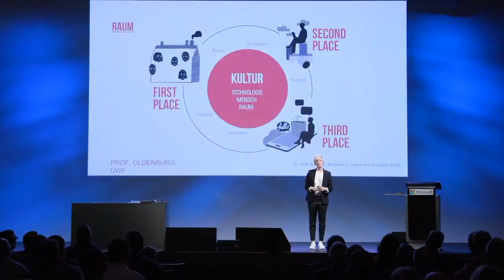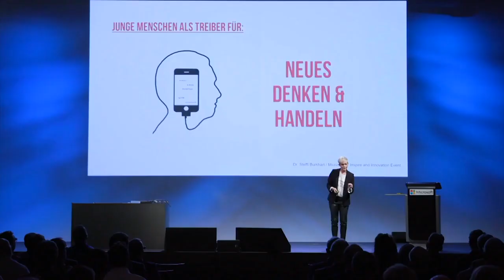Agentur Martina Kapral - Steffi Burkhart - Image Video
Dr. Steffi Burkhart forscht und spricht aus der Sicht der Generation Y und Generation Z über die Zukunft der Arbeit und den gesellschaftlichen Wertewandel. Sie setzt sich ein für die Bedürfnisse und Wünsche der Millennials Generationen, den unter 35-Jährigen, die quantitativ zwar in der Minderheit, qualitativ jedoch sehr wichtige Generationen sind.

Weitere Schwerpunkte ihrer Arbeit beinhalten die Themen Gender Equality, Female Shift und positive Utopien in der Gesellschaft. Besonders in Zeiten, in denen die Politik aufgehört hat, über dringliche Zukunftsfragen zu diskutieren, ist es umso wichtiger, dies auf allen anderen Bühnen und Veranstaltungen gemeinsam zu tun.